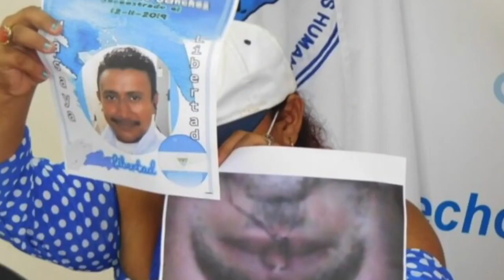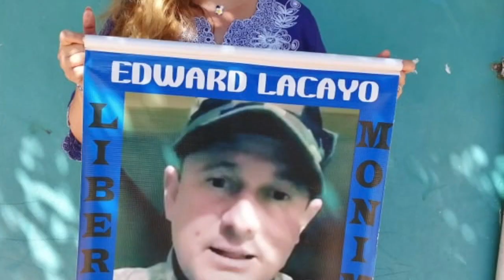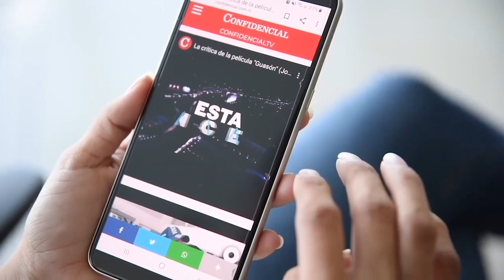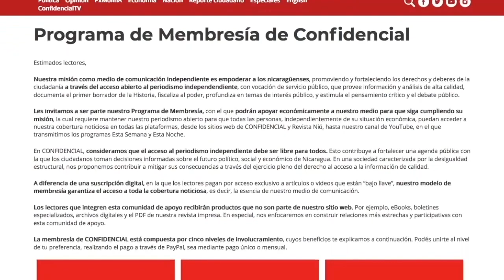Dr. Julio Montenegro: Los reos políticos en huelga de hambre están siendo obligados a comer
Un grupo de presos políticos del régimen de Daniel Ortega y Rosario Murillo anunciaron que tras 16 días de huelga de hambre para exigir su libertad, se mantendrán en ayuno aunque de manera escalonada debido a que las autoridades del Sistema Penitenciario Nacional les ha impedido el acceso a suero, mientras envía a otros a celdas de máxima seguridad y los golpean, informó la Organización Víctimas de Abril (OVA).
Hasta la fecha, se desconoce cuántos han podido mantenerse firmes ante las amenazas y maltratos de las autoridades carcelarias. “No se sabe exactamente cuántos siguen en la huelga de hambre porque muchos están siendo obligados a comer”, comentó el doctor Julio Montenegro, abogado de los Defensores del Pueblo.